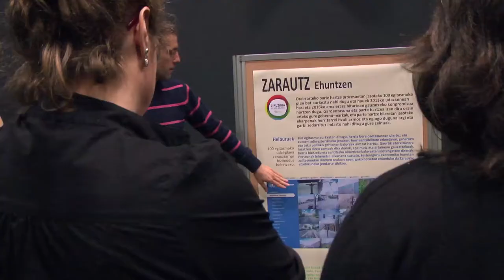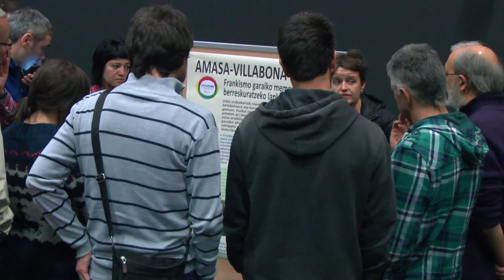Tendemos la mano para seguir transformando Gipuzkoa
Hoy nos hemos juntado en Donostia, cargos electos y militantes de EH Bildu para seguir diseñando proyectos concretos que llevaremos a cabo en los próximos meses y años.